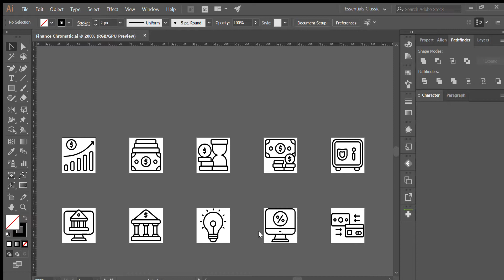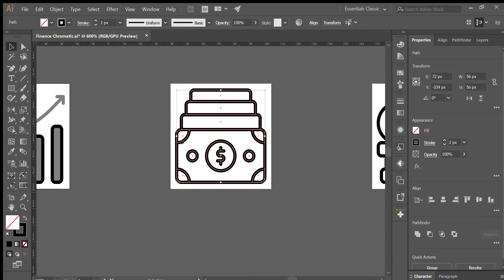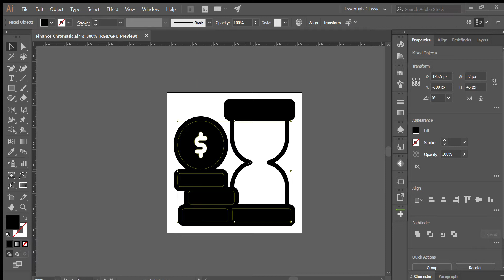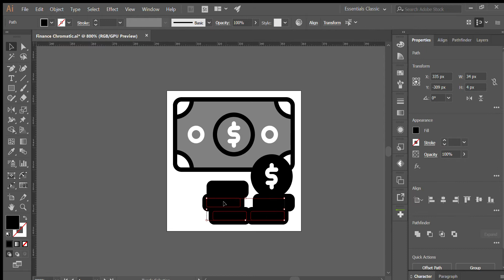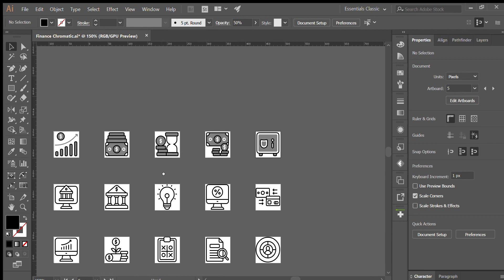Chromatic Style Tips